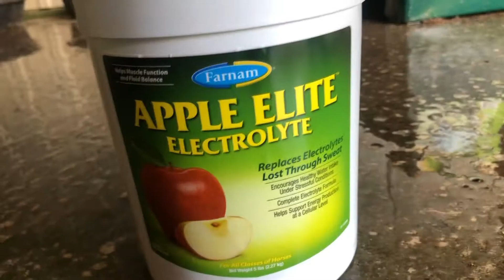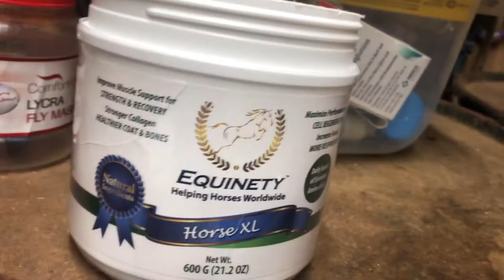Tack Haul: Bell Boots, Barrel Reins and More...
I am allowed to use this music on here.